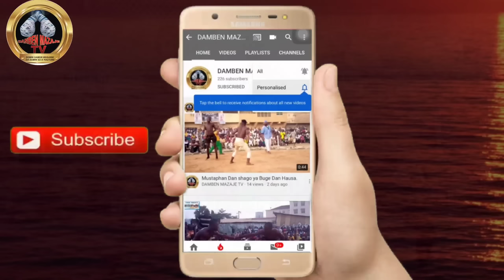Yau Ramadan ya tsallake Rijiya da Baya a kano kudawa sun sha Alwashin sumar da Ramadan